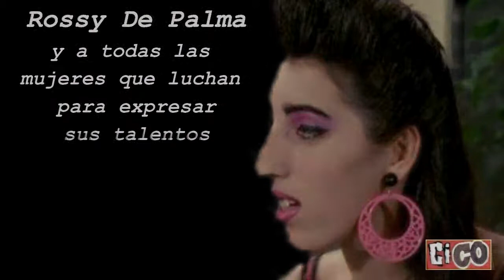Cico x ROSSY DE PALMA